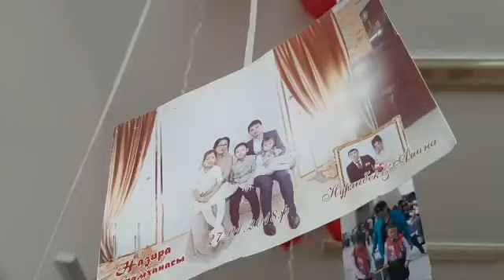№29 ЖББОМ "Отбасы-тәрбие басы,мектеп-тәрбие жаршысы"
"Отбасы-тәрбие басы,мектеп-тәрбие жаршысы" тақырыбында 4ә сыныбында сынып сағаты болып өтті.
Сынып жетекшісі Тулеушова Айнагүл Серікқызы. Сыныптағы шараның жоғары деңгейде өтуіне сынып жетекші мен ата-аналарының қосқан үлесі зор.